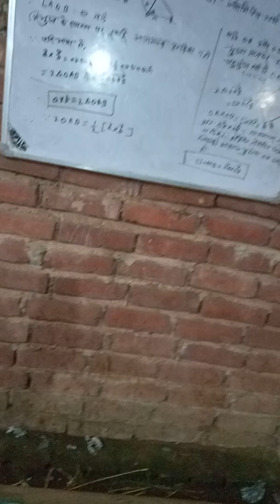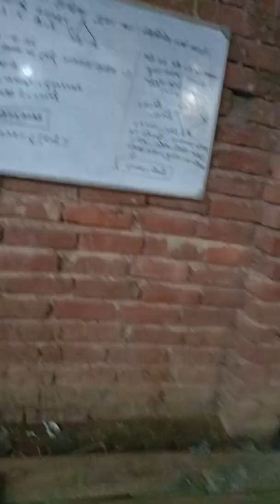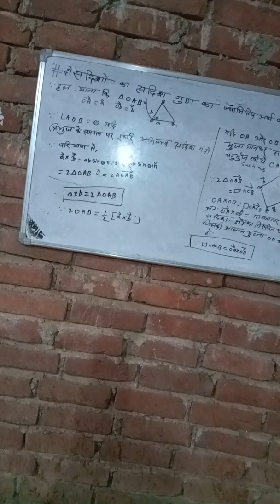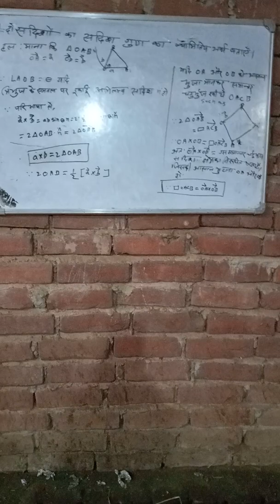June 8, 2022